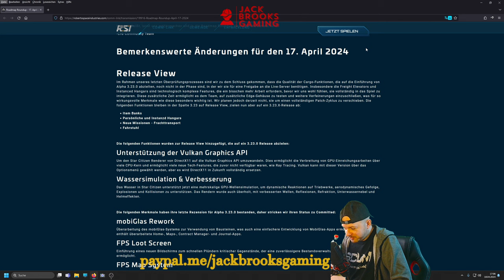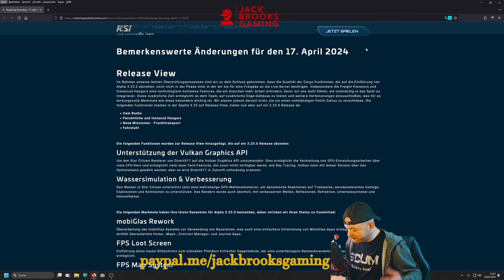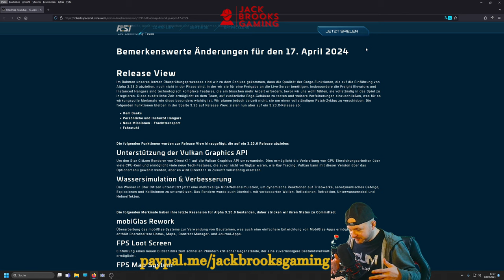STAR CITIZEN | Verkehrsprobleme und Leichensuche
Trinkgeld für den Kanal ist gern gesehen In traditionsbewusster TEAM RED-Manier verpeilen wir uns im Verse! Ein Geisterflieger macht uns Probleme, wir suchen eine schockgefrostete Leiche und plagen uns mit der Dunkelheit herum!